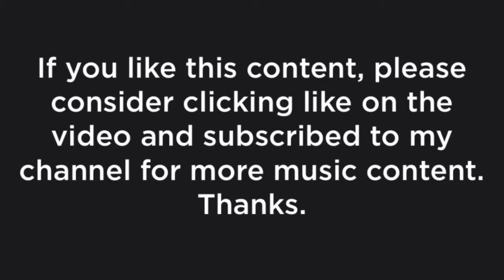DJ Allegretto - Project Motivation (Jazz Style May 2019)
"Project Motivation" are a Series of projects, each having the same or similar melodies, but played in different styles and genres of music, for example rock, country, jazz, etc. These projects started in May 2017, and I've been adding tracks to Project Motivation every year, in March and in May. These projects were originally named "Midi Rock Beet Experiment".

I tried to make a jazz version of this, but it came out longer than normal. Again, using The same melody, with different variations as well, including some new ones.